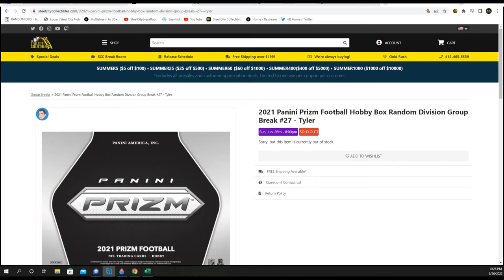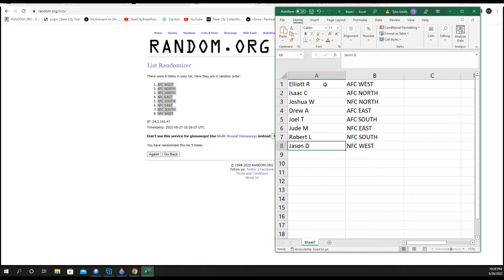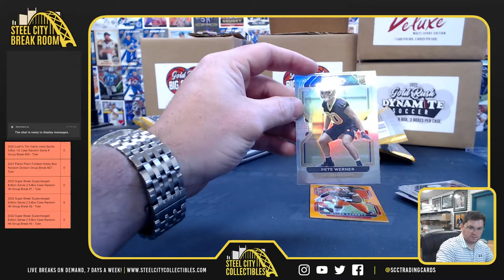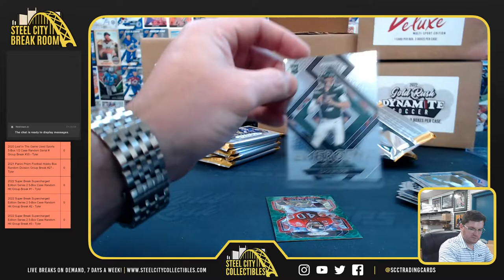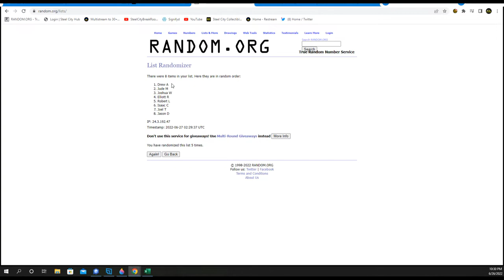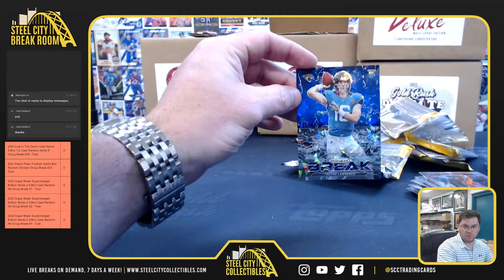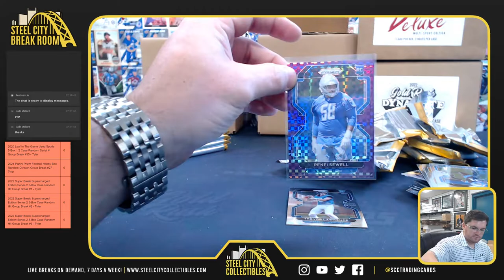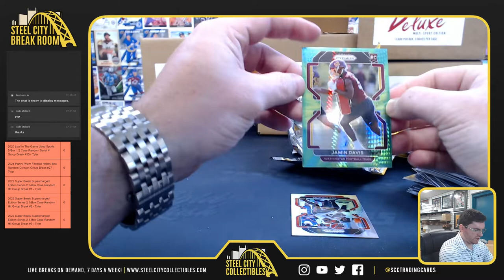2021 Panini Prizm Football Hobby Box Random Division Group Break #27 - Tyler